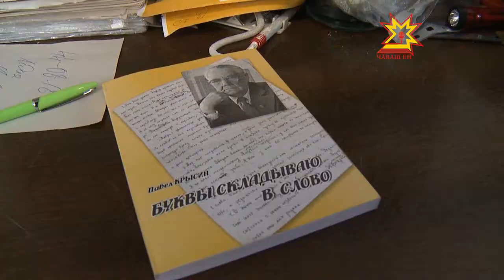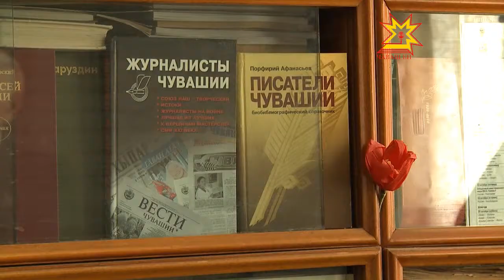Павел Крысин юбилейĕ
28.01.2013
Çак кунсенче пирĕн ĕçтеш - Павел Крысин 90- тултарчĕ. Иртнĕ ĕмĕрĕн 60-мĕш çулĕсенче журналистика çулĕ çине тăнăскер чăваш хаçат-журналĕн, телевидени-радион ĕçĕ-хĕлĕпе паян та кăсăкланса тăрать. Çамрăксен ĕçне хак пама та, хăйĕн вăрттăнлăхĕсене уçма та хатĕр ветеран.